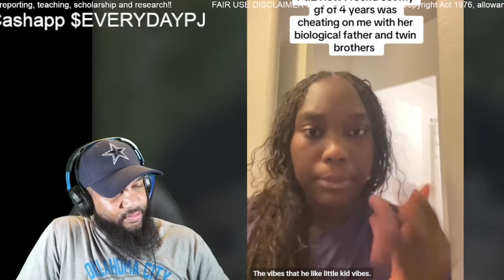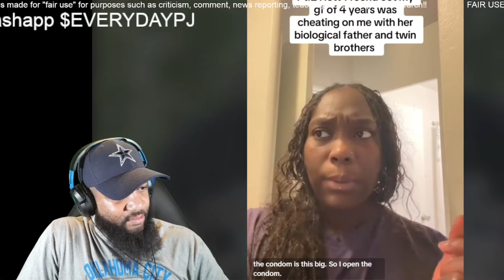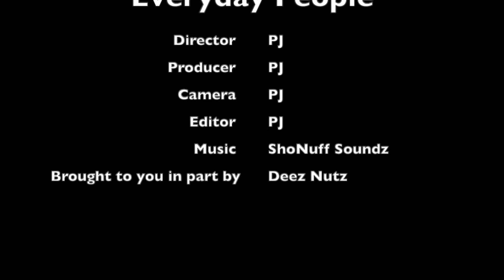Her Girlfriend Cheated with Her Biological Dad & Twin Brothers